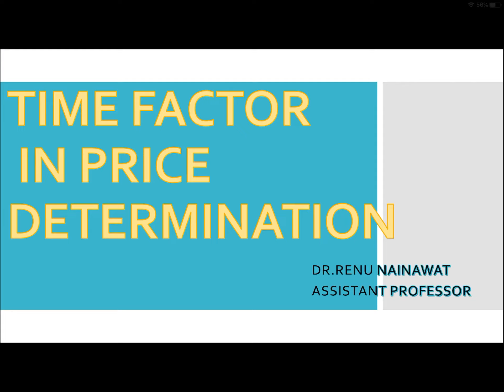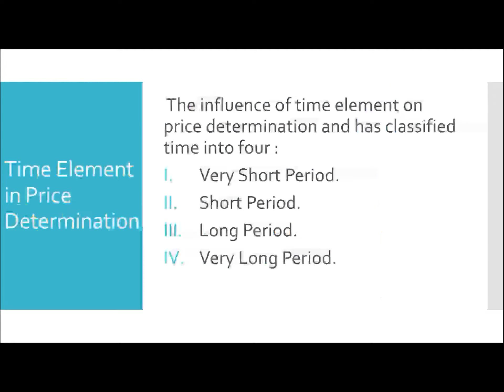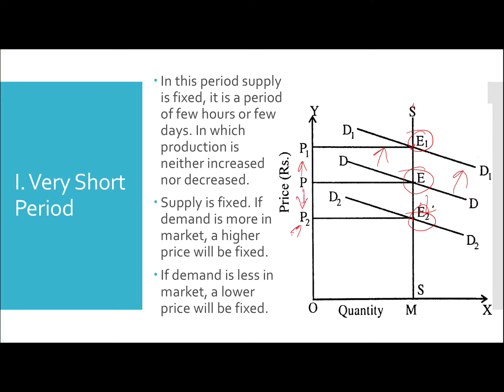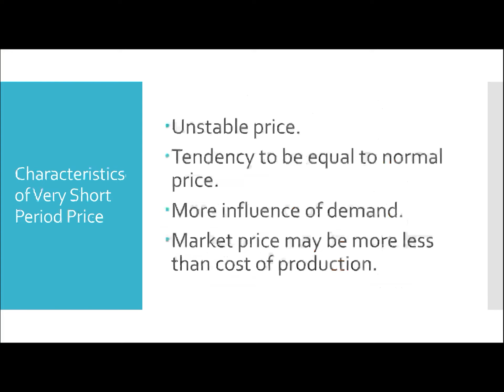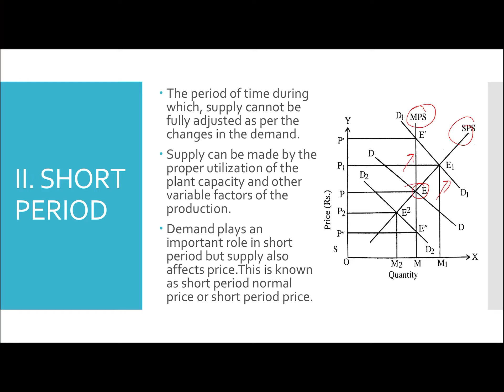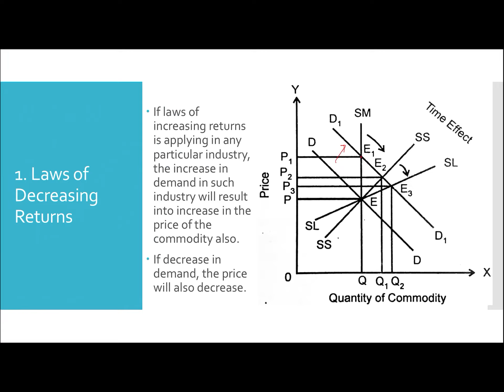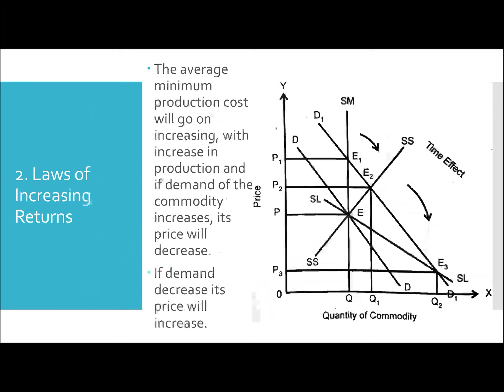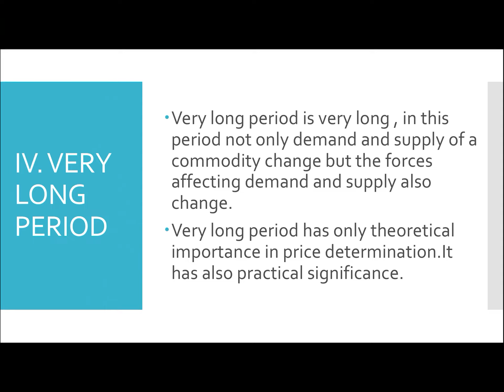Time Factor in Price Determination | Dr.RN